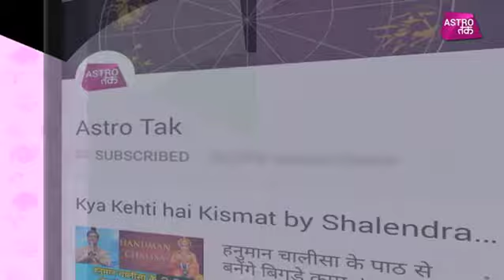सितंबर तक भारी पड़ेगा मंगल, शनि और ग्रहण का योग |Shailendra Pandey | Astro Tak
ज्योतिर्विद पंडित शैलेंद्र पांडेय से राशि अनुसार जानिए कैसे सितंबर तक भारी पड़ेगा मंगल, शनि और ग्रहण का योग और इससे बचने के लिए क्या करें उपाय?